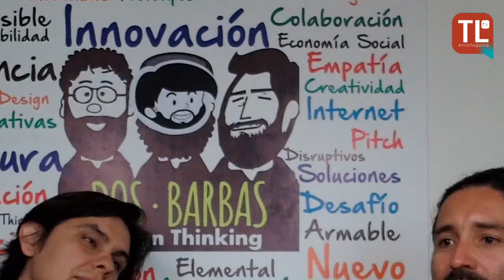Emprendi2 Cristian Celedon, las claves para los emprendedores jóvenes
En este capítulo conversamos con Cristian Celedón, Director Ejecutivo de USQAI de la Universidad Católica del Norte, sobre las claves de los emprendedores jóvenes.